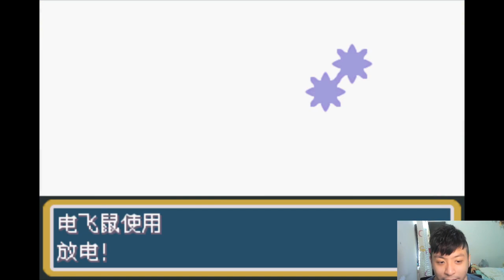#18 唔知今集打左D咩 | 隨機+困難模式【Pokemon 激進紅 v2.1】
舊頻道是 YoyoL 因版權問題 被停權

剪片程式 : Aviutl
繪圖程式 : OnlinePhotoEditor
拍攝工具 : OnePlus6
OP BGM : Amper Music所製作
ED BGM : 甘茶の音楽工房 おそうじ日和